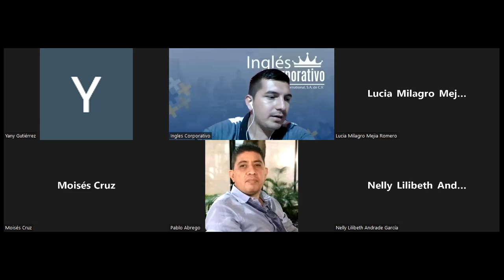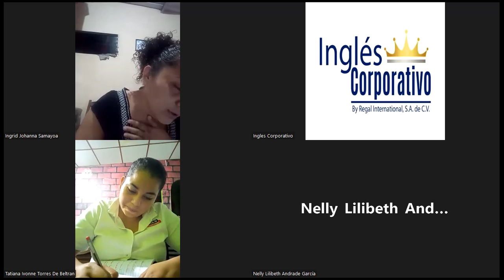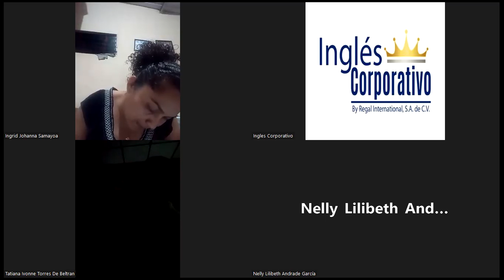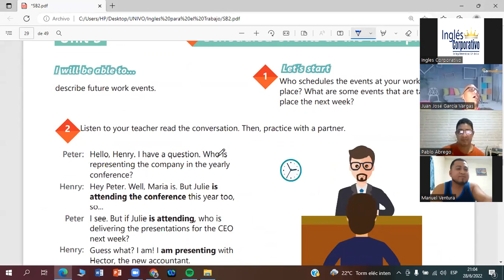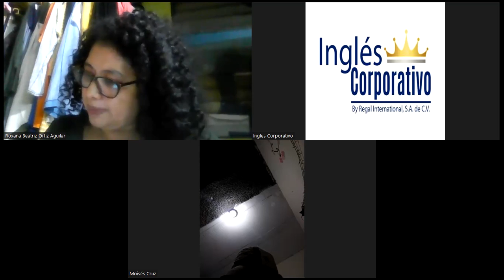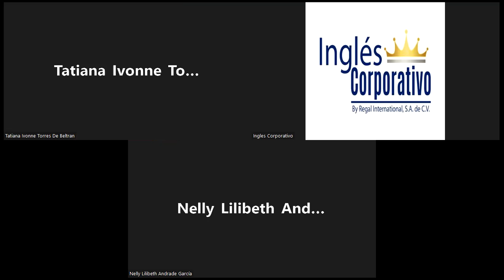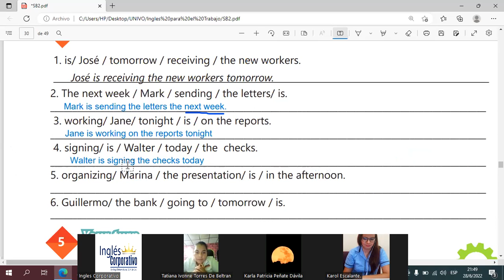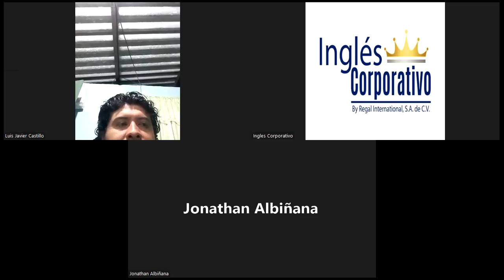Ingles Corporativo-28-06-2022 Present continuous for future events.